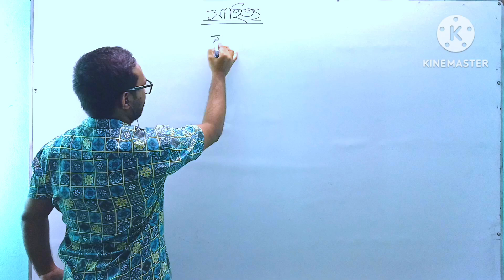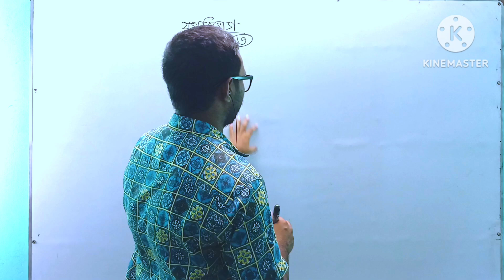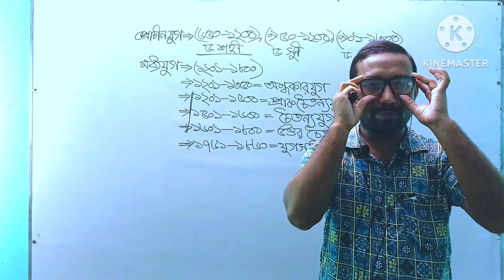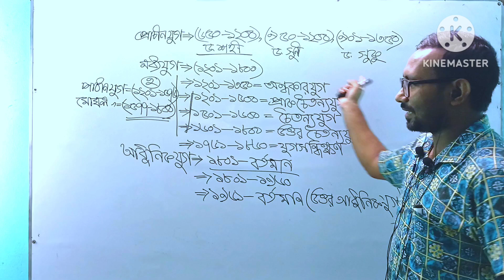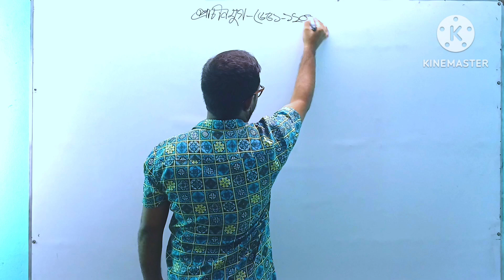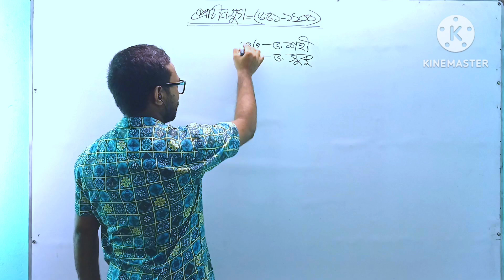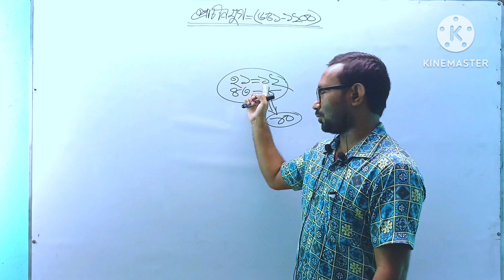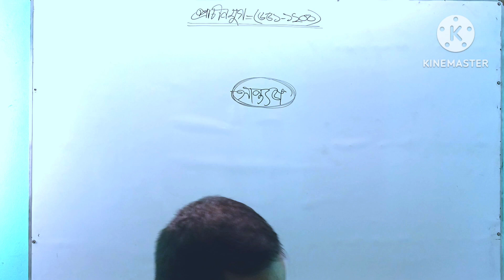28- বাংলা সাহিত্য -০১